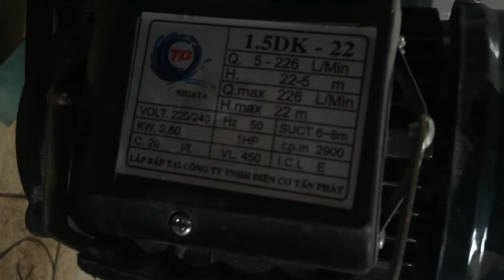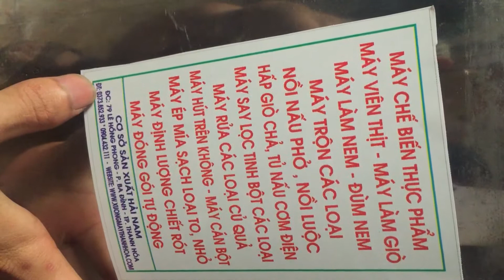Máy vắt khô quần áo , Máy vắt li Tâm giá rẻ .lh 0934468222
* Gian Hàng Đảm Bảo - DT : 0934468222
Công Ty TM & DV HẢI NAM
Địa chỉ : 79 lê hồng phong ,ba đình ,Tp.Thanh hóa
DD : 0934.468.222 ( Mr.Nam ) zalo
máy ép mía siêu sạch
-máy thái rau , củ quả.
- máy trộn bột ,máy trộn nguyên liệu
-máy hút chân không , máy lột vỏ khoai
-máy xay nhuyễn thịt từ 2kg đến 5 kg /1 mẻ
- máy tách xương cá , lò nướng bánh , máy vo viên , máy rung lắc , máy chiết rót mỹ phẩm , máy chiết rót nguyên liệu , máy định lượng chiết rót , máy in date , máy hàn dập miệng cốc , máy đóng gói tự động , máy bóc vỏ tỏi , máy bóc vỏ , máy nghiền bột năng
- nồi nấu phở , nồi nấu cháo , nồi tráng bánh cuốn
- máy xay hạt cà phê , máy rang hạt cà phê , tủ sấy , máy vắt li tâm , máy vắt khô nghệ , máy rửa nghệ , máy hút chân không , máy bào vỏ mía tự động , máy thái thuốc bắc , máy thái lát nấm linh chi , máy viên bột , máy viên thịt , máy bóc xương cá , máy nghiền tinh bột nghệ , máy xay nghệ , máy mài củ sắn , máy nghiền tinh bột khoai , máy thái lát thịt tươi sống , máy ép cám viên , tủ sấy công nghiệp , máy sấy khô thực phẩm , máy sấy vải , lò quay vịt bắc kinh , máy tách hạt ngô , máy thái lát sắn , máy thái sợi củ quả , máy cắt khoai , máy cắt sợi khoai , máy cắt cà rốt , máy băm tỏi ớt , máy băm bèo , máy chặt xương gà , máy cưa xương lợn , máy thái thịt đông lạnh , máy làm miến rong , máy làm phở tươi , máy làm bún tươi , máy cán bột mì , máy ép khuôn nem chua , máy đùn nem chua , máy rửa khoai tây , máy băm hành , máy viên thịt tự động , máy làm viên bò mộc , máy ép khô thịt , máy vắt khô thịt , máy xay nhuyễn thịt , máy xay giò , tủ sấy chè , tủ sấy khô chè , máy tước vỏ mía tự động , máy nướng thịt , lò nướng bánh mì , máy trộn bột , máy trộn nem chua , máy trộn nguyên liệu , máy thái sợi sắn , máy thái lát ớt , máy thái lát nghệ , máy nghiền bột khô , máy nghiền bột nước , nồi nấu phở điện , nồi tráng bánh cuốn điện , nồi nấu cháo điện , nồi nấu cám điện , máy làm bắp rang bơ , nồi chiên nhúng điện , nồi hầm xương , nồi áp suất điện nấu phở , máy co rút , bếp chiên nhúng , máy mài sắn , máy nghiền tinh bột nghệ , máy xay nhuyễn nghệ , lò nướng bánh ngọt , tủ lên men bánh mì , máy ép tinh dầu lạc vừng , máy ép nước cốt dừa , máy ép khô thịt. máy hút chân không gia đình , máy sấy khô tinh bột nghệ , máy bón bột cho ăn tự động , máy cắt sợi bột mì , máy làm bánh mì , máy thái sợi đu đủ , máy thái sợi gừng , máy chặt thịt gà tự động , máy rửa củ quả , máy rửa bát đĩa .
-máy sấy khô chè , máy rang hạt dẻ
- nồi tráng bánh cuốn điện , nồi nấu cháo điện ,nồi nấu phở điện , máy hút chân không dz400 , máy hút chân không dz500
- máy trộn bột , máy trộn đa năng , máy thái thịt đông , máy nghiền bột trẻ em
- máy tách hạt ngô , máy băm bèo , máy xay chả cá , máy xay chả lụa , máy thái thảo dược , máy thái thuốc bắc
UY TÍN - CHẤT LƯỢNG bởi THƯƠNG HIỆU LÂU NĂM